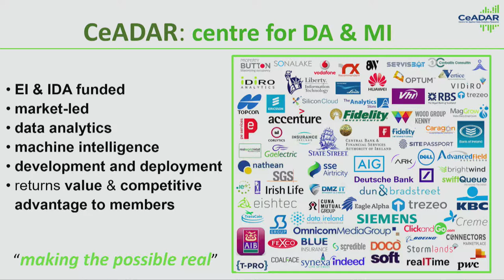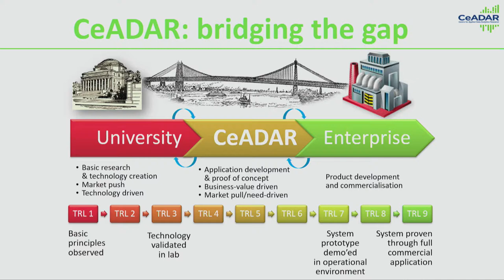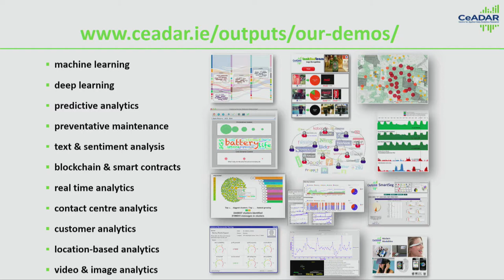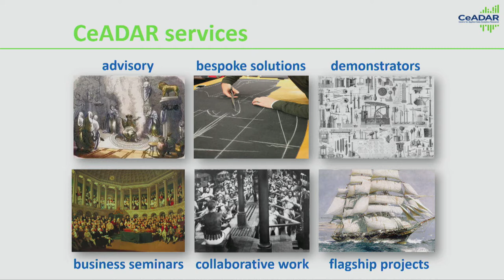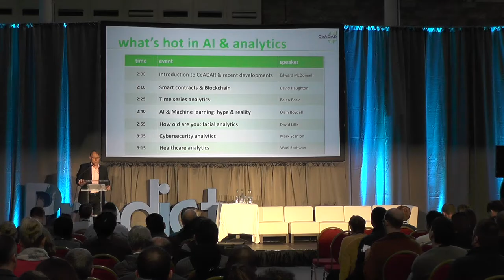Recent developments in the CeADAR centre: Edward McDonnell